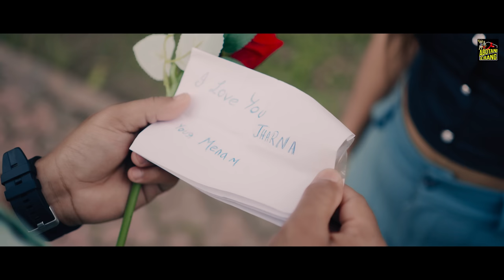Ngo Airup Digdag | Official Music Video | Bio Pegu | Junmoni Payeng | Sarbeswar Kutum | 2023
Produced by
 Tutumoni Chintey Kaman
Directed by
Sarbeswar Kutum

AUDIO CREDITS-
Singer: Bio Pegu & Junmoni Payeng
Lyrics : Sarbeswar Kutum
Tune | Composed : Sarbeswar Kutum & Bio Pegu

Mix & Mastered: Breezu Saikia

VIDEO CRDITS-
Menam Kaman, Aimoni, Kalyan Ch. Kaman & Menam Smiriti
Choreography: Menam Smriti

D.O.P | Cinematography | Aerial: Tinku Sharma
Editing: Sailen Kutum
Colorist: Julius Kumbang
mua: Atul Pegu
gfx: Pranjeet Doley

Surojit Doley (NCD CLG Principal)
Diganta Medak (Contractor)

MS Love Story Dance Groups

Indian Agricultural Research Institute Assam, Gogamukh
Niranjan Pegu, Pranjal Doley, Mozumdar Chintey,
Mina Kaman, Pronita Medak, Lakhimai Mili Basing,
Debasish Chintey, Lohit Doley, Rajiv Doley, Kanindra Kaman, Sewali Kaman.